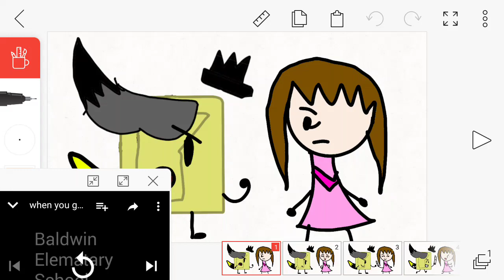When you give golden liy the knife